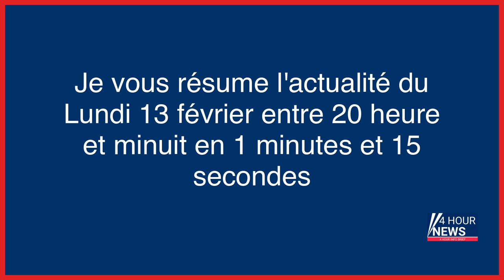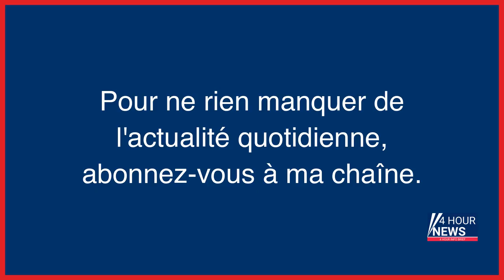Résumé de l'actualité du jour : Lundi 13 février entre 20h et minuit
- Retraites : Borne demande «le retrait» des amendements d’«obstruction» et la fin des «invectives»
- Retraites : Borne réclame « le retrait » des amendements d'« obstruction »
- A l’Assemblée, une reprise des débats déjà tendue
- Chartres : trois mineurs mis en examen pour « tentative de meurtre » après un différend sur Instagram
- Drôme : il abandonne pendant deux heures ses enfants dans un fast-food
- Nantes : un homme condamné à 900 euros d’amende pour avoir insulté et frappé les clients d’un bar gay
- New York : un camion fonce sur le trottoir et blesse huit personnes, l’hypothèse terroriste exclue
- Elections en Italie : la coalition de droite remporte deux importantes régions